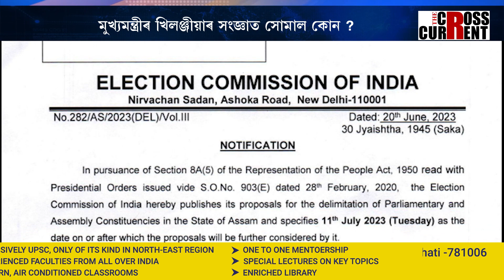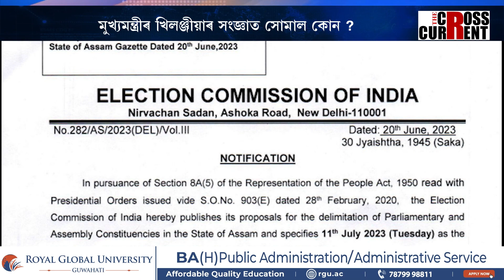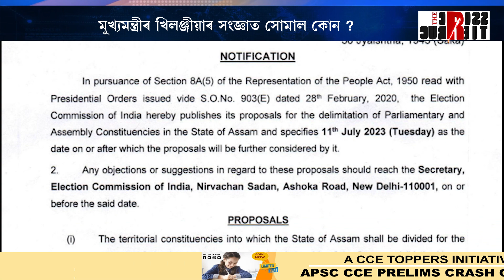সমষ্টি পুনৰ নিৰ্ধাৰণৰ খচৰাই সচাঁকৈয়ে খিলঞ্জীয়াৰ স্বাৰ্থ সুৰক্ষা কৰিব পাৰিব নে ?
সমষ্টি পুনৰ নিৰ্ধাৰণৰ খচৰাই সচাঁকৈয়ে  খিলঞ্জীয়াৰ স্বাৰ্থ সুৰক্ষা কৰিব পাৰিব নে ? মুখ্যমন্ত্ৰীয়ে  খিলঞ্জীয়াৰ স্বাৰ্থত খচৰা প্ৰস্তুত কৰা কোৱা কথা কিমান সত্য ? নে ইয়াৰ আঁৰত আছে আন কিবা কাহিনী ? আমাৰ এক ৰিপৰ্ট